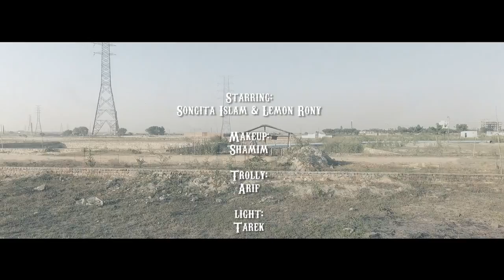Blank LOVE || Short Film 2017 || Songita Islam & Lemon Rony || A film by Raisul Islam Anik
The story begins a mad man with a voice narrating how make love with his own girl friend. The mad man is always think about his girl friend on his dream. And the last moment he realized the girl are not real. That girl always his mind.

Short Film Name: Blank Love
Starcast: Songita Islam & Rony Alom Lemon
Edited & Directed by: Raisul Islam Anik
Producer: R.I. Anik
Production: Songita Motion Picture

We are pleased to introduce ourselves as “Songita Motion Picture.” the leading media production company in Bangladesh. we have established ourselves as a pioneer of the various overseas TVC, Documentaries, different non-fictions, Dramas, Movies, Music Videos. etc